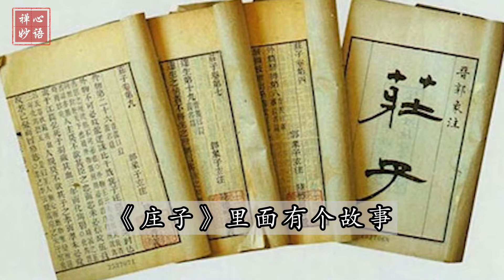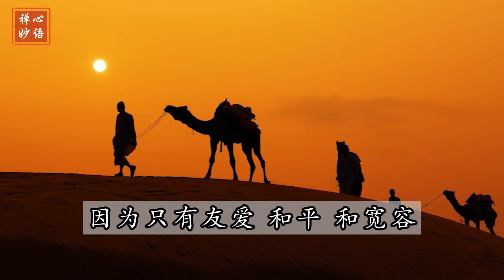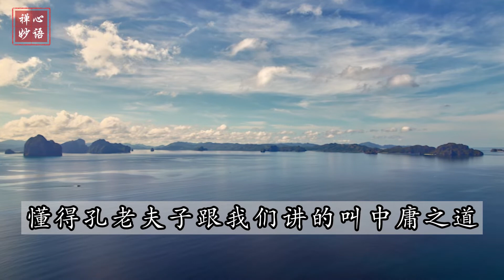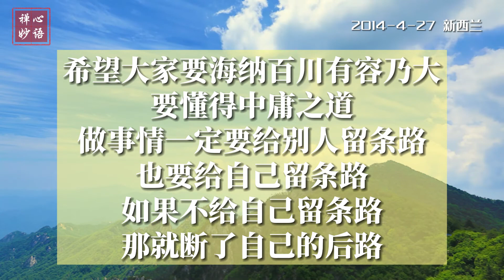【禅心妙语】《庄子》中的故事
我们要懂得，不管遇到什么事情，都觉得这是菩萨对我们的考验，人不能做肉体和欲望的奴隶，解脱才是正道。《庄子》中有一个故事，有一个人能言善辩，以出色的口才击败了对手，他很得意。庄子非常严肃地告诉他：“其实对你自己来说，你已经完全失败了，用你高超的辩术把别人正确的道理驳得一无是处，对方失去了尊严和面子，他一定会对你产生嫉恨和忧愤，这是断了自己的人缘，又助长了别人的报复心。”你们在座的很多人都很会讲道理，很多母亲在家里不停地讲很多道理，这些道理不一定正确。希望大家要懂得放别人一马，该放手的时候就放手，得饶人处且饶人。我们学佛做人要承担很多责任，在这个世界上，要尽力把每个对手变成朋友，只有友爱、和平、宽容，才是人类最可贵的财富。

今天台长来看你们，和你们交朋友，大家都是好朋友，台长前年来看过你们，今天又见到很多的好朋友，我非常开心，这就是友爱，多一点友爱就少一点愤恨。希望大家要懂得拥有人缘这个财富，有了人缘会有财源，有了财源才能团圆。希望大家要海纳百川有容乃大，要懂得中庸之道，做事情一定要给别人留条路，也要给自己留条路，如果不给自己留条路，那就断了自己的后路。学佛人要懂得一切因缘的起伏而不受染着，那就是中庸之道。

—— 2014年4月27日 新西兰奥克兰法会开示